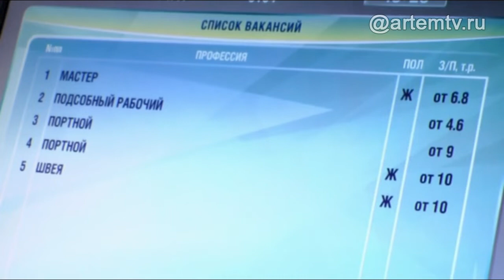Компенсировать расходы на зарплату сотрудникам могут предприятия, организовавшие общественные работы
Получить субсидию на возмещение затрат, связанных с оплатой труда специалистов при трудоустройстве их в рамках общественных и временных работ, смогут предприятия Приморья. За получением финансовой поддержки им следует обращаться в службу занятости населения. На эти цели в бюджете Приморского края предусмотрели почти 40 миллионов рублей.

Одноклассниках -  http:/ok.ru/ctcartem